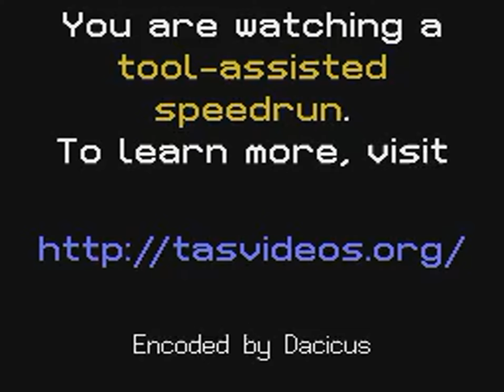TAS - NES Excitebike (JPN/USA) "first track" by nesrocks in 00:53.97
A movie of the video game "Excitebike" for the NES (Nintendo Entertainment System), created by "Mário de Almeida Azevedo Junior (nesrocks)". This TAS video (Tool-assisted speedrun) demonstrates how to complete the game in a record time of "00:53.97", using tricks and exploiting glitches. This video also serves as a complete walkthrough.